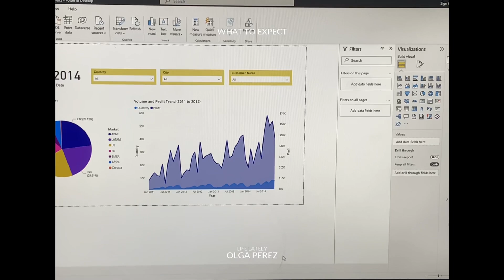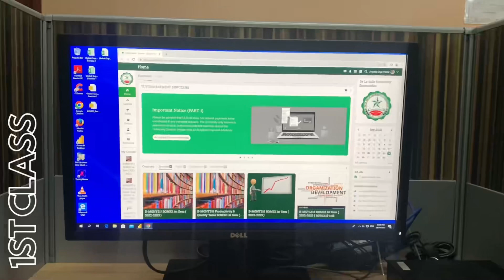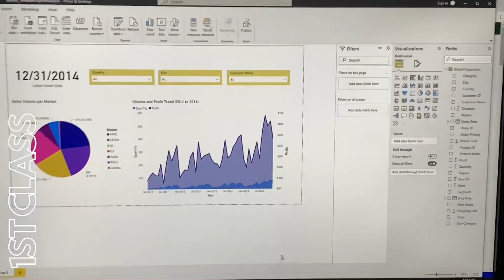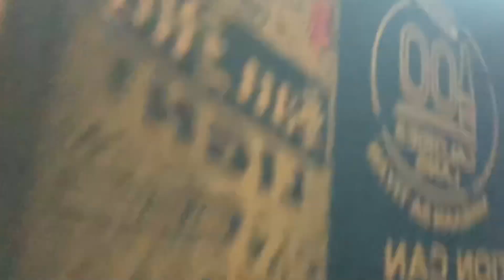UNI VLOG | college vlog, partying at night, and catching up with friends 📚🍾